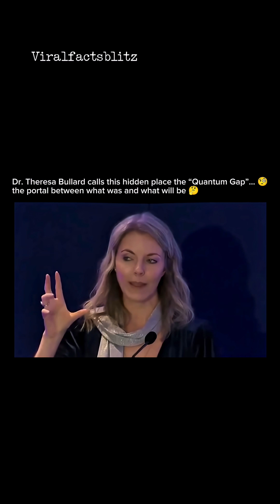There’s a moment in physics where reality… just stops playing by the rules 🤔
What you’re watching is Dr. Theresa Bullard explaining the mysterious Quantum Gap 🧐🤔

I’ll handle it right away!⚠️
Dr. Theresa Bullard breaks down one of the strangest truths in quantum physics:
the Quantum Gap  the space between reality and possibility.

When an electron jumps from one energy state to another, it doesn’t travel the distance.
It simply disappears… and reappears somewhere new.

That moment  that invisible pause is where physicists say the electron moves through the quantum field, the gap between what used to exist and what’s about to become real.

It’s the same stillness between breaths…
the silence between sounds…
the doorway between the known and the infinite.

In that gap, everything is possible.
And the universe reshapes itself one quantum leap at a time.
quantum gap explained
theresa bullard quantum field
quantum leap electron
space between matter physics
quantum field mystery
science of infinite possibility
quantum transition explained
electron disappearing
metaphysics and quantum physics
what is the quantum gap